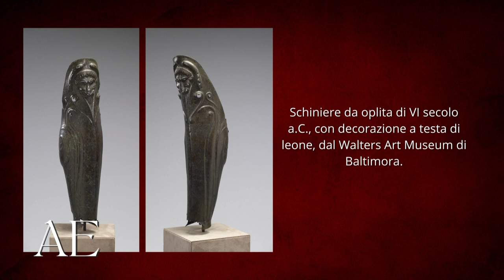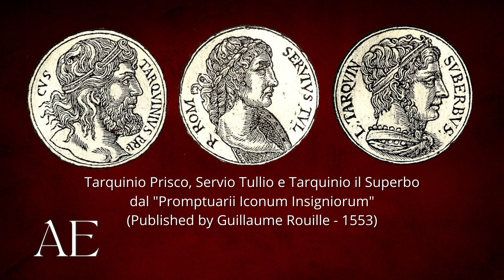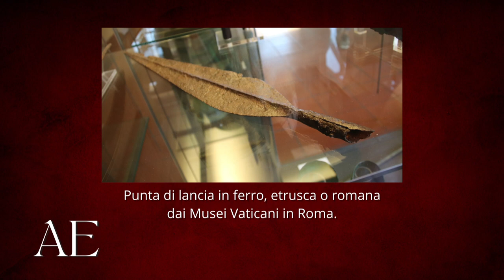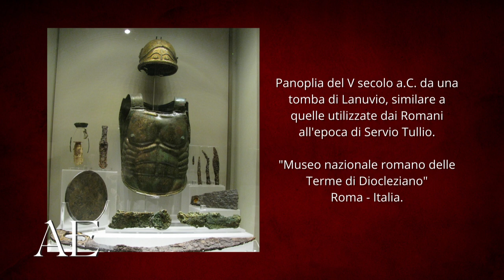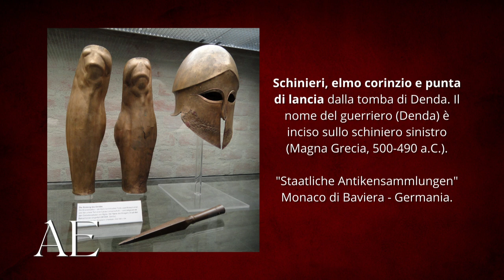Aeternitas - Lo splendore di Roma. L'oplita romano di epoca serviana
Da un'idea dello studioso Marco Cecini, per la produzione dell'emittente televisiva regionale "Canale 10" con la collaborazione del portale storico-culturale "Il Sapere Storico" e del Gruppo di Rievocazione "Protectores Domini Nostri", una trasmissione interamente dedicata alla Storia del grande Impero Romano. L'arte militare, le legioni, gli equipaggiamenti, gli armamenti, i soldati che hanno reso immortale il mito di Roma rivivono in un format documentaristico innovativo.

In questa puntata si parla nello specifico dell'oplita romano di epoca serviana, del suo caratteristico armamento e dell'ordinamento dell'esercito romano di Età Regia, scaturito dalla riforma di Servio Tullio, sesto re dell'Urbe. La suddetta riforma fu il primo passo verso la futura grandezza della macchina da guerra romana, riorganizzando l'esercito per censo e adottando tattiche, armamenti e formazioni tipiche della falange di stampo ellenico, un modo di combattere diffuso anche nella vicina Civiltà Etrusca.

Ospite della puntata il rievocatore Mattia "Delphos" Gatto, presidente dell'Associazione di rievocazione e ricostruzione storica delle civiltà Etrusca e Greca "Leoni di Nemea, RUVA LEU".

In studio Marco Cecini, con la regia di Andrea Contorni e la fotografia a cura di Andrea Contorni e Giorgio Bianchi Cagliesi.